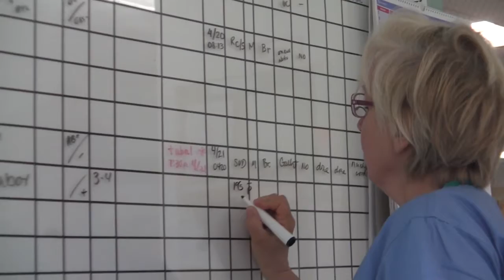Baystate Franklin Medical Center RN talks about what nursing means to her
May 6th – 12th is National Nurses Week.

Baystate Franklin Medical Center is celebrating its many nurses who provide their highly skilled, safe and quality care to patients.